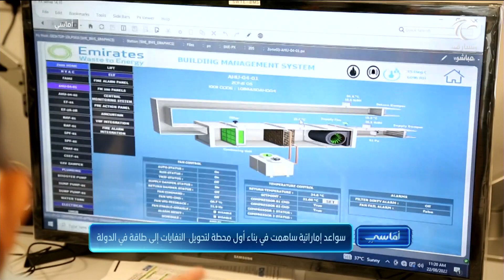برنامج أماسي | سواعد إماراتية ساهمت في بناء أول محطة لتحويل النفيات إلى طاقة في الدولة